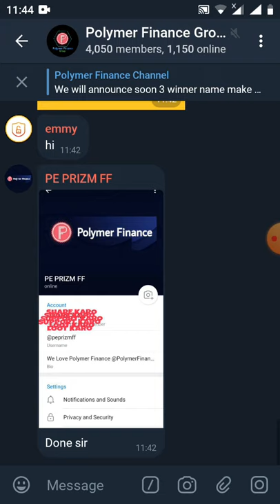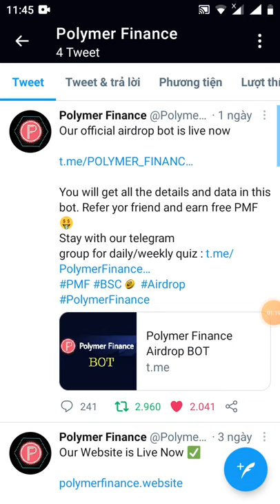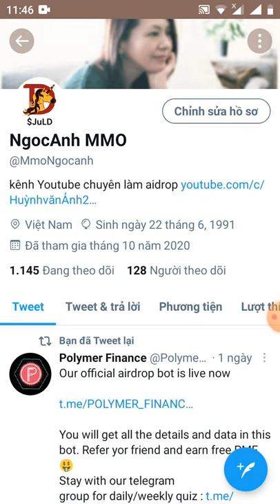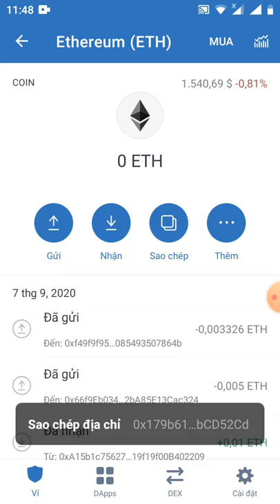HD nhận 200PMF~20$ -Get Giude 200 PMF (mạng binace smart chain)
Link đk

Airdrop mới: Tài chính Polymer
 Phần thưởng: 200 PMF ($ 10)
 Đánh giá: ⭐️⭐️⭐️⭐️
 Tiêu điểm: Phân phối bắt đầu vào tháng 4

  Liên kết Bot Airdrop: trang airdrop

 🔹Tham gia nhóm và kênh Telegram
 🔹 Theo dõi Twitter thích và đăng lại bài đăng đã ghim
 🔹Gửi địa chỉ ví BEP20 của bạn
 🔹Ngoài ra, nhận được 2 PMF (0,10 đô la) cho mỗi lần giới thiệu

 Lưu ý: Airdrop sẽ kết thúc vào tháng 4 năm 2021. Mã thông báo sẽ được gửi tự động vào ngày 11 tháng 4.

 Thông tin thêm:
 Polymer Finance là một dự án DeFi dựa trên Binance Smart Chain. Polymer có nghĩa là kết nối giữa bạn và chúng tôi. Mục tiêu của chúng tôi là dẫn đầu thị trường DeFi thông qua phân cấp.